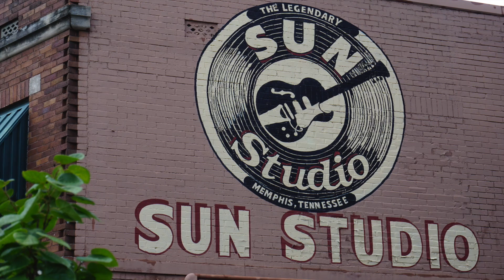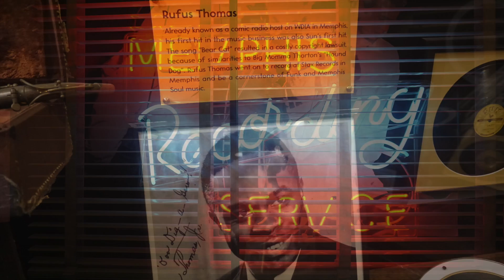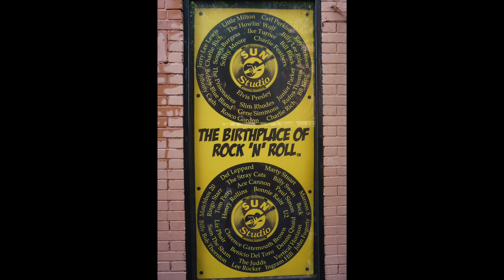Sun Studio Memphis TN June 2019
🚌 This is the VLOG and RV Life channel for the HERITAGE WAYS family. We invite you to walk life with us here and on our mother-channel, Heritage Ways, where we celebrate HOME + HERITAGE + HOPE. ❤️

Old-fashioned Mail:

Heritage Ways
POB 11482
Murfreesboro, TN
37129

📚 PURCHASE Mrs. Katie's cookbook, From Katie's Kitchen, Volume One...

** RV mattress that we love! **

📣  JOIN OUR TEAMS  📣

*** Lilla Rose Hair Accessories ***